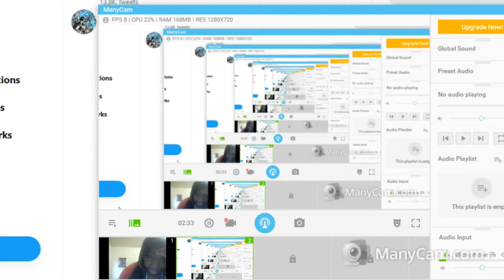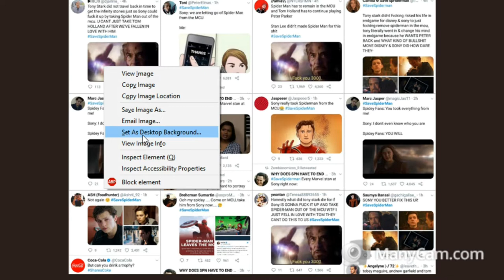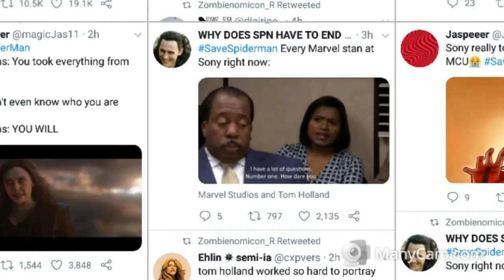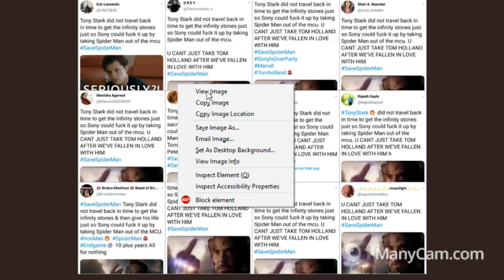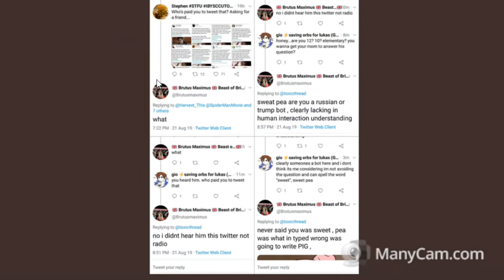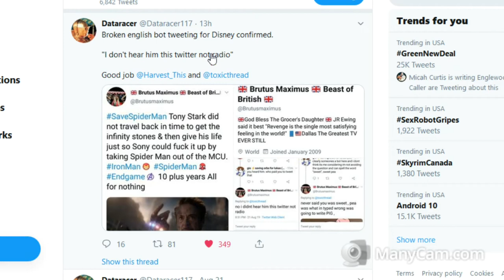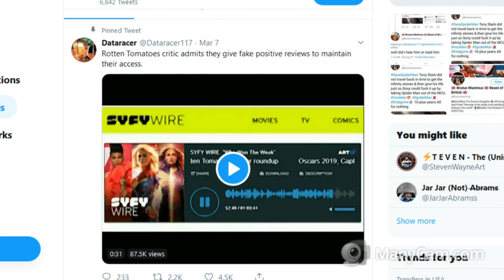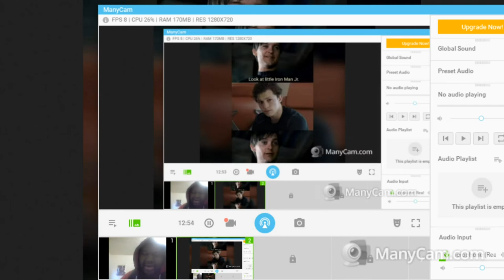SaveSpiderMan: Disney vs Sony Wars! Disney's Bot Army! 🤖